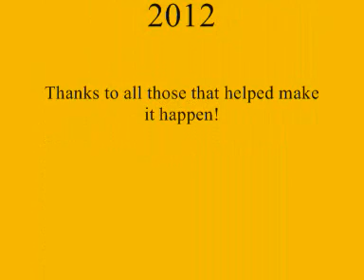Linden Town Party (2012) (Part 5) - Dance Competition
This Street Party was held on Dahalia Street, through Poker Street, in Linden, Guyana, South America. The Street Party was hosted by the Kellman family on 21st of September 2012.